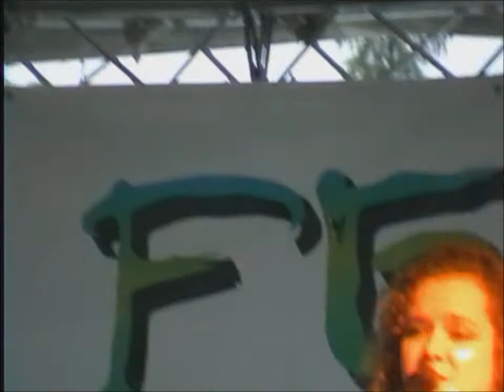Mama M at Westfest 2009 Part 1.wmv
The debut performance of our 11 piece soul band, Mama M, topping the bill at the 2009 West Malvern Music Festival